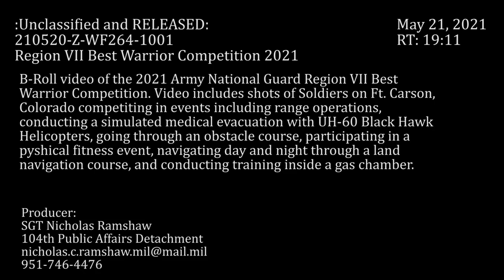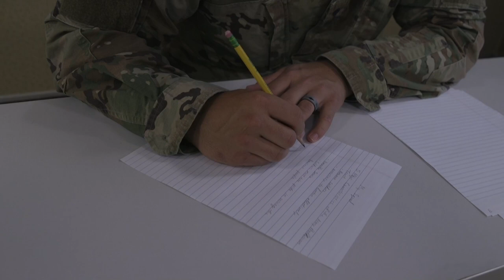2021 Region VII Best Warrior Competition B-Roll Package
2021 Region VII Best Warrior Competition B-Roll Package
CO, UNITED STATES
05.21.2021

2021 Region VII Best Warrior Competition B-Roll Package

Film Credits: Video by Sgt. Nicholas Ramshaw
104th Public Affairs Detachment

2021 Region VII Best Warrior Competition B-Roll Package